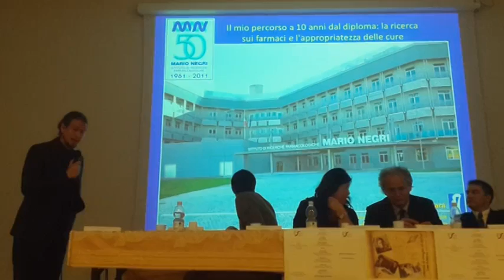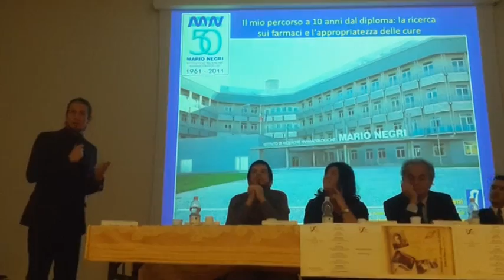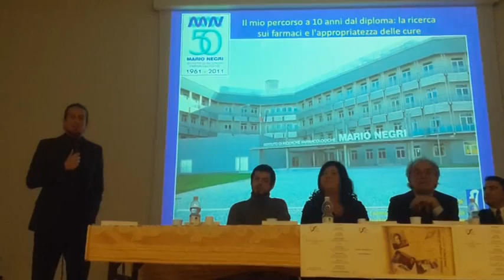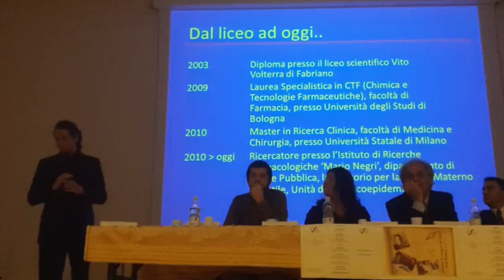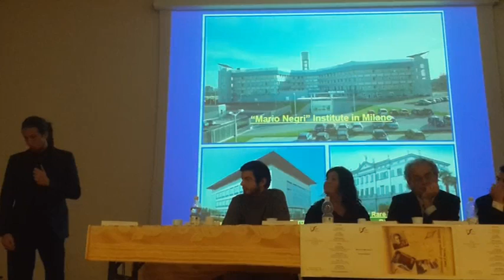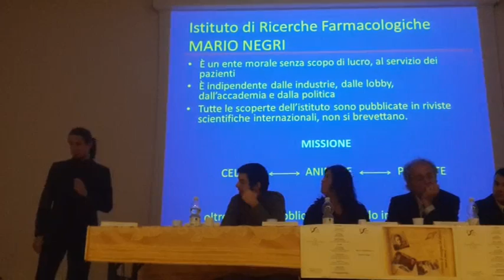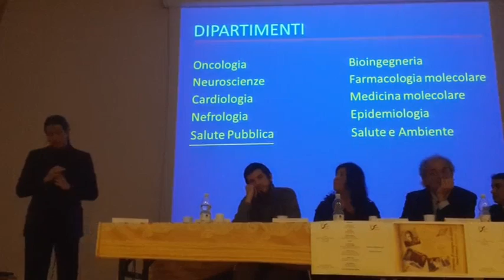Intervento di Daniele Piovani (Ricercatore) parte 1